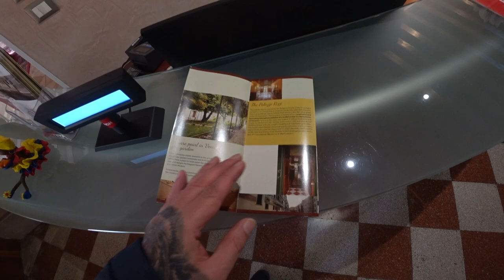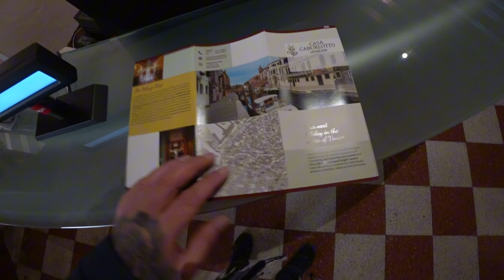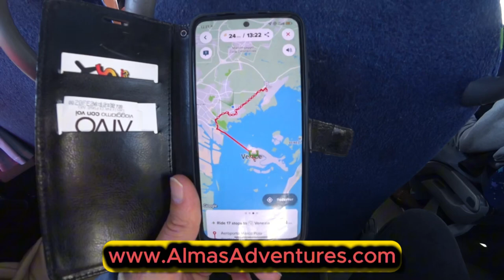🛶 PRIMEIRAS IMPRESSÕES DE VENEZA – Encantos e Surpresas! | Veneza, Itália 🇮🇹 | EP 295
Chegámos a Veneza, cidade dos canais e das gôndolas, e as nossas primeiras impressões não podiam ser mais autênticas e encantadoras! 🎭 Ao explorar as margens, descobrir os becos e atravessar pontes históricas, mergulhámos numa atmosfera única que só esta cidade oferece. 🌉 Do Piazzale Roma até ao nosso alojamento no antigo convento Casa Caburlotto, fomos absorvendo cada detalhe e vivência que faz de Veneza um lugar especial. Passa connosco pelas ruas estreitas, sente o aroma das trattorias e aprecia o azul esverdeado dos canais! 💦🇮🇹

No caminho, ainda rolou um momento especial: uma conversa inesperada com um vendedor queniano que partilhou um pouco da sua história connosco 🌍❤️ Vem com a gente neste passeio único!

🔸 Que impressões achas que a cidade de Veneza te daria? Comenta abaixo e vem explorar este destino mágico connosco!
╰➤ 🌍 *Para seguir nosso itinerário, confira o MAPA DOS LOCAIS VISITADOS: * 🗺️📍:
[🚌] 00:54 ◀ Piazzale Roma - Estação de Ônibus de Veneza
[👀] 01:34 ◀ Primeiras Impressões de Veneza
[🏠] 07:51 ◀ Alojamento Casa Caburlotto, Antigo Convento
[🚶‍♂️] 09:23 ◀ Passeio pelas Margens dos Canais de Veneza, Itália
[💬] 18:21 ◀ Conversa com um Vendedor Queniano
[🌉] 18:53 ◀ Ponte degli Scalzi - Ponte da Estação
╰➤ 🌄  *ASSISTA A OUTRA SÉRIE DE VIAGENS* ▼